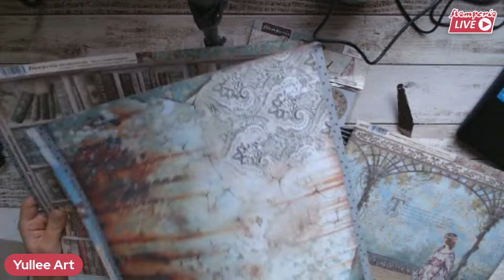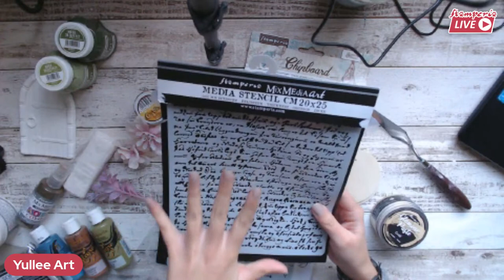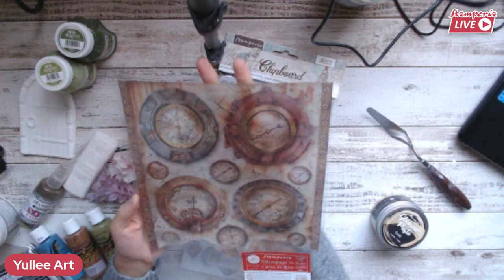STAMPERIA LIVE. Ep. 204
Belinda Basson + Yullee